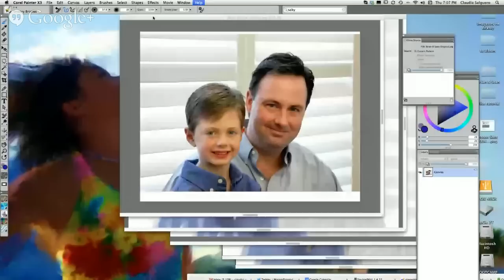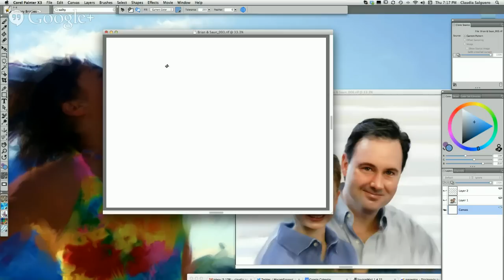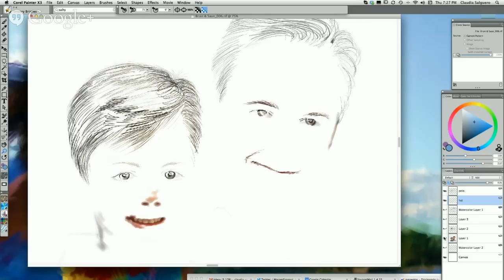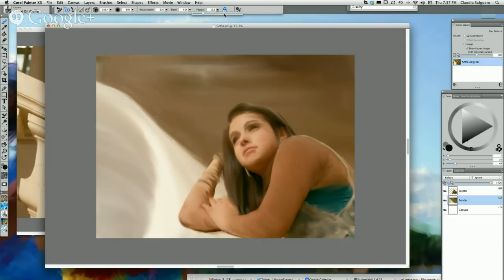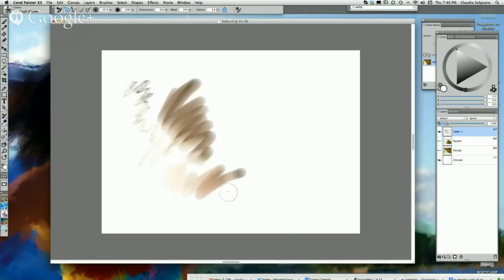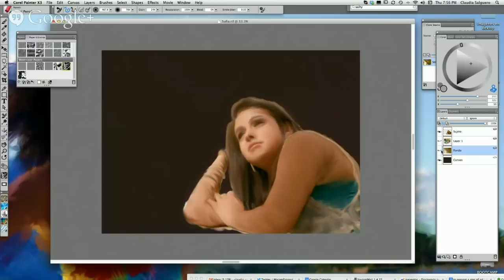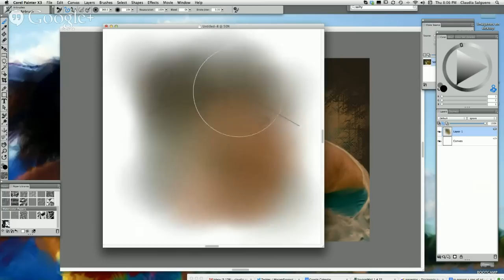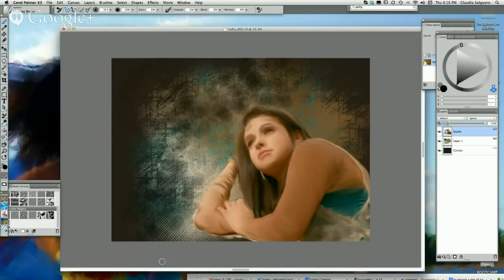Sesión 3/6: La magia de la transformación con Claudia Salguero.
Acompañanos a este workshop y conoce como cualquiera puede crear bellas obras de arte desde una fotografía, en esta sesión se revisará algunas técnicas importantes en la creación de arte digital, si trabajas en este proyecto con una de tus propias fotografías al final realizaremos un concurso donde deremos una una Intuos Pro Mediana al ganador.